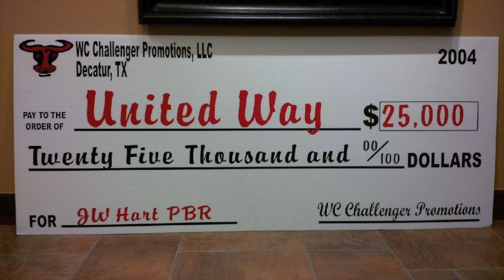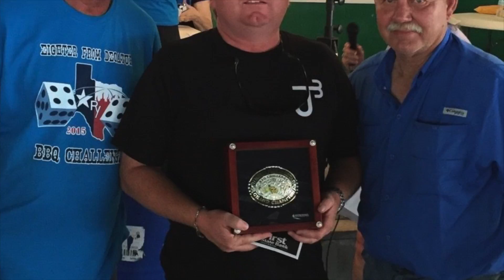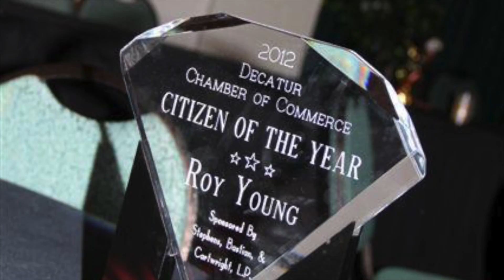WC Challenger Thank You Video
Video produced for the Decatur Chamber, recognizing the great work of the WC Challenger Charity. You can find out more about the WC Challenger Charity